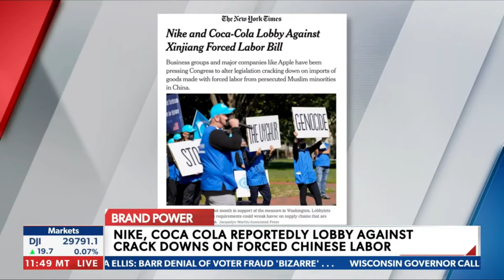NewsMaxTV Brand Power segment, with John Bachman, John Tantillo & Alison Maloni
This week on NewsMaxTv, we discuss BrandPower vs. recent publicity, and it's effects on the Nike and Coke Brands. When all is said and done, in branding, it's all about your customers.